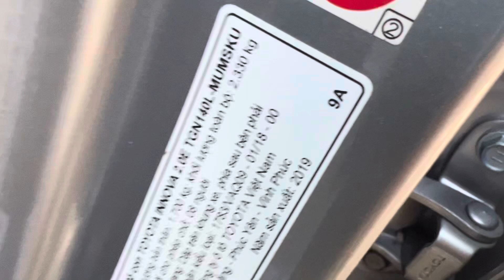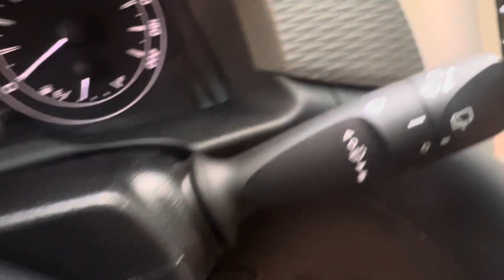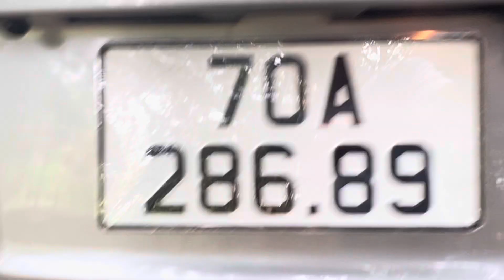(ĐÃ BÁN )2019 đẹp lắm innova số sàn 70 ngàn km 5 võ rin máy rin 100% sơn rin 95% đẹp xuất sắc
giá 538tr innova số sàn 2019 chạy đúng 70 ngàn 5 võ lớp rin dày cui máy mới lắm và rin 100% keo chĩ rin sơn rin 95% hàng chuẩn lên full đồ chơi ai mua sài là tuyệt vời lh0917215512 xem xe gần ubnd xã bình mỹ huyện bắc tân uyên tỉnh bình dương hoặc gôle máp đại lý oto duy tâm bình dương nhé